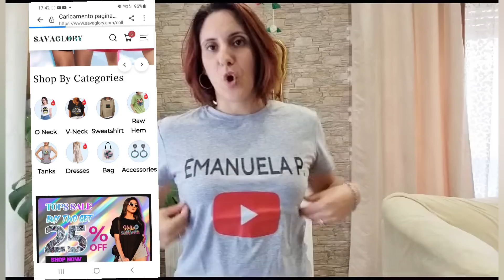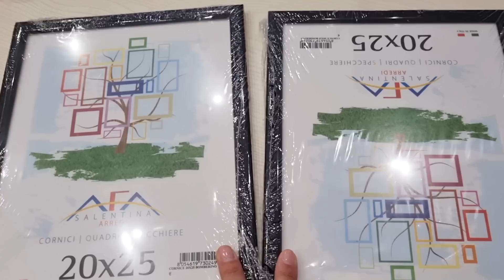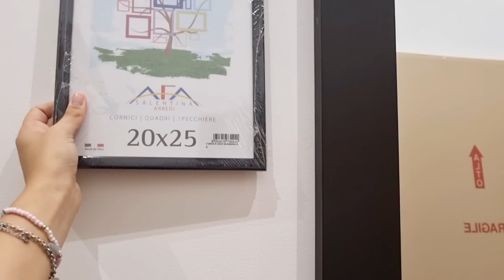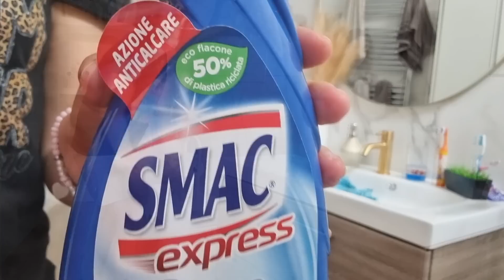Pulizie quando usciamo e Tutte le ultime novità / acquisti e nuove t shirt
Ciao a tutti e benvenuti in un nuovo vlog ❤️

LINK SHOP T SHIRT SAVAGLORY

. Eventi in negozio: Acquista $ 50 in più, risparmia $ 6 2. Codice sconto del 5%: Eman5off Questo codice sconto è valido per sempre Le promozioni dei fan o i codici sconto, così come le attività di sconto completo del sito Web possono essere utilizzate sovrapposte, consentendo ai fan di acquistare i nostri prodotti con il massimo sconto.

Link diretto allo shop CARPEN ONE TINECO

link VIDEO DETERSIVO LAVATRICE NATURALE

Link grucce

LINK DIRETTO ALLO SHOP IMIM 👇👇👇👇

⭐️contatti⭐
Per collaborazioni